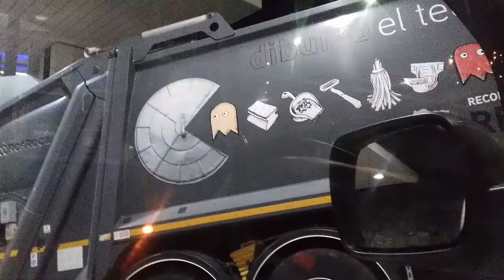Andorra. A trip at night from Andorra La Vella to Port d'Envalira. 09.2019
Road: CG-1, CG-2
no sound